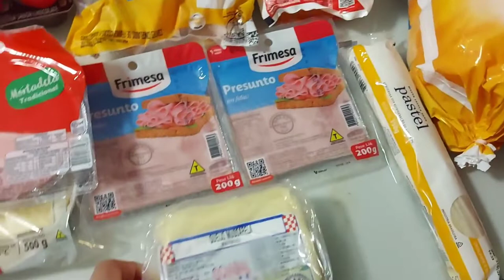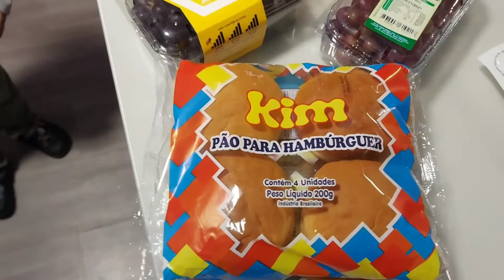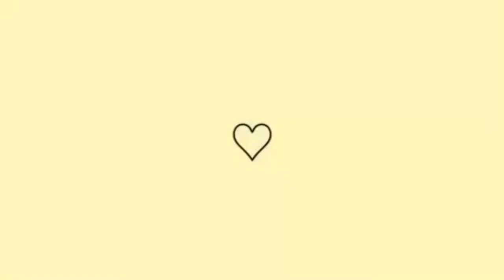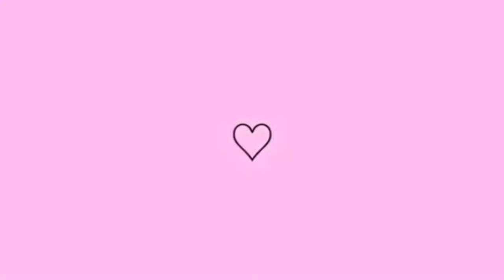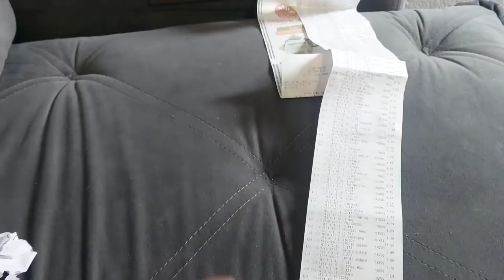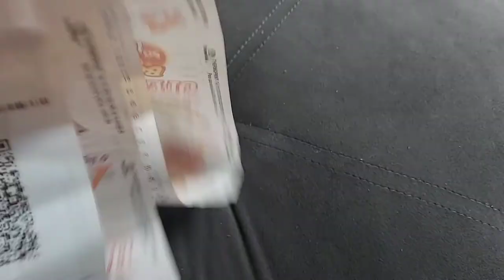COMPRAS DO MÊS NO ATACADÃO💕|| QUANTO GASTEI ?? -CAROLINE LIMA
É um prazer tê-lo você aqui.

-Sou Caroline,tenho 24 anos.
- Mamãe da Ana Sophia,Richard e da nossa cachorrinha Pitty.👸🤴🐶
- Somos de São Paulo 🌎
- Casada com o Geovani 👫

Se você é novo aqui seja muito bem vindo🙌